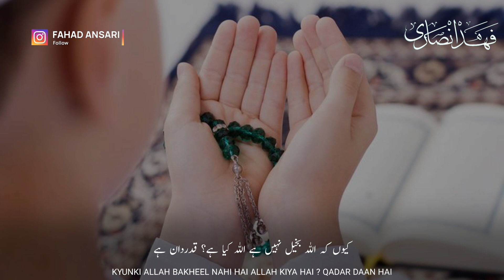Beautiful Islamic WhatsApp Status | He Is Written Everything | Wo Likh Raha Hai | Tariq Masood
Heart Touching Islamic Status | Qadar Karne Wala Hai | Is Appreciative | Mufti Tariq Masood